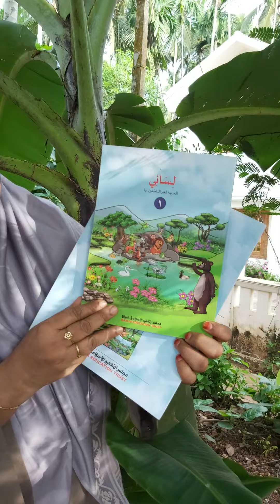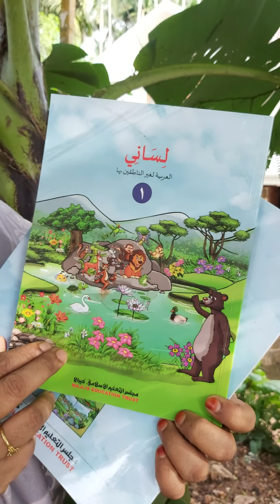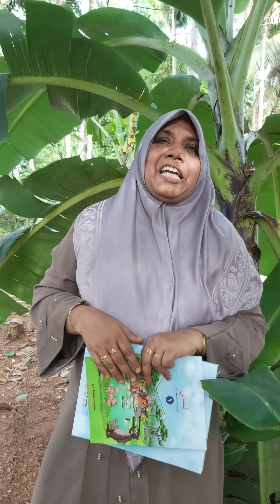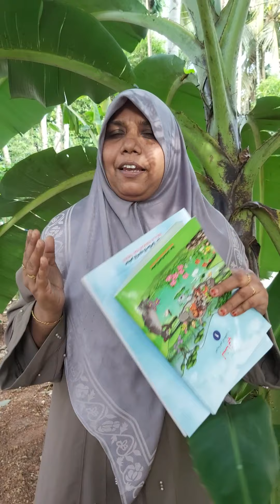First Day @ Standard 1 I Online Madrasa I Nargees Thiruvaloor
Online Madrasa for Standard 1 I Welcome Day I As per Majlis Education Board Kerala Syllabus